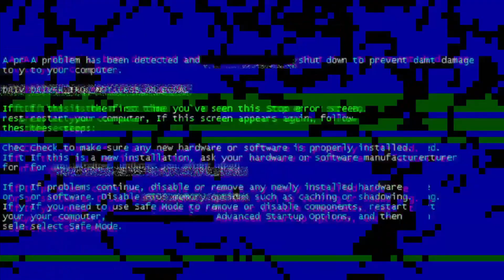DEATHBATTLE!!Star Butterfly Vs Steven Universe Feat VincenzoTheConqueror Last Minute Rundown!!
This week we covered Star butterfly from Star va. The forces of evil and Steven from Steven Universe. Can Stars magic get the job done? Or will Steven prove to be to much.

DeviantArt:DarkVader2016